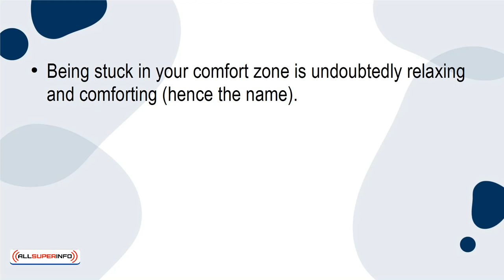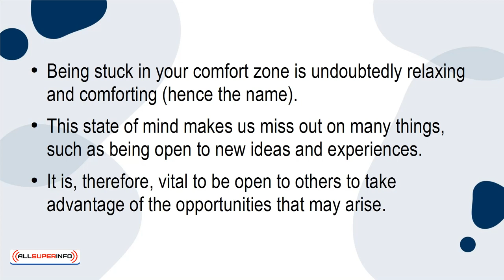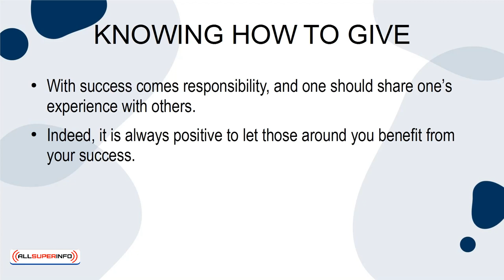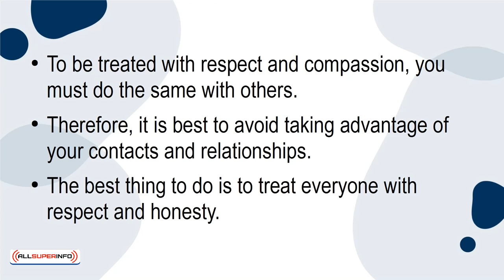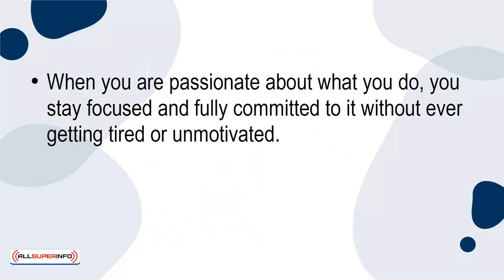08 10 Skills You Need to Master Your Life